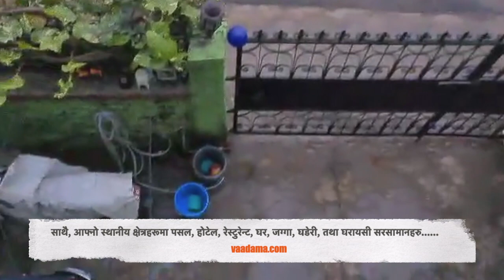Room in Damauli | vaadama.com (Find Local room, Apartment or Property)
दमौली /तनहुँमा आकर्षक आवाशीय तथा व्यावसायिक कोठा, अपार्ट्मेन्ट, सटर, घर, भाडामा लिन र दिन सेवा र सुबिधा लागि तुरुन्त सम्पर्क गर्नुहोला । साथै, आफ्नो स्थानीय क्षेत्रहरूमा पसल, होटेल, रेस्टुरेन्ट, मोबाइल, घडी, ल्यापटप, बाइक, फर्निचर घर , जग्गा, घडेरी, तथा घरायसी सरसामानहरु.

तपाइले चाहनु भएको सबै समानहरुको  खरिद - बिक्री  गर्न सक्नुहुनेछ।

Property Details:

Room in Damauli to Rent, Tanahun
Ground floor
   2 Rooms (2 bedroom )
   Rent: Nrs 5000 /monthly (Not Fixed)

1st floor
   2 Rooms (1Kitchen 1 Attach bedroom )
   Rent: Nrs 5,500 /monthly (Not Fixed)

  1st floor
   2 Rooms (2 Big bedroom )
   Rent: Nrs 6,000 /monthly (Not Fixed)

   Suitable for Family
   Only 2-3 bike parking and car parking space
   Byas 4, Jaldevi Tole 'kha', Shikhar marga
   100 m East from  Byas 4 Ward Office
   50 m from  Kankai Secondary Boarding School,
   50 m from  Damauli Khanepani Tank

Vaadama is the Nepal and Tanahun best and busiest site for roommates, houseshares and flatshares, find rental property like room in tanahun nepal, house in tanahun nepal, tanahun apartment, flat in tanahun nepal, apartment in tanahun, room rent in tanahun, room for rent in tanahun, flat for a rent in tanahun, flat rent in tanahun, house for a rent in tanahun, house rent in tanahun, apartment in tanahun for rent, apartment rent in tanahun nepal helping people find their ideal housemates the fast, safe and easy way. Follow us, tell us your stories and let's celebrate sharing.